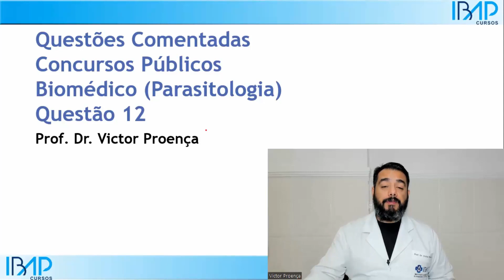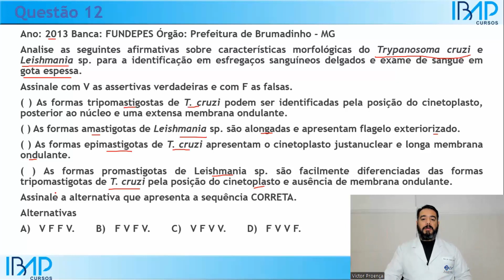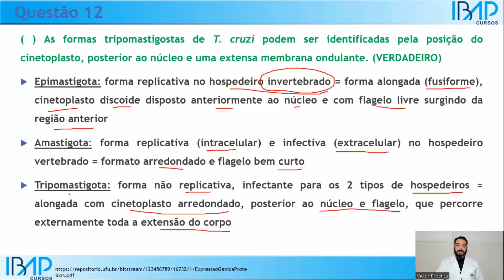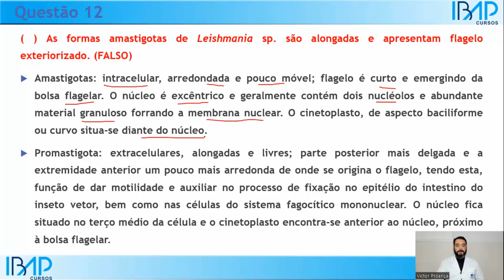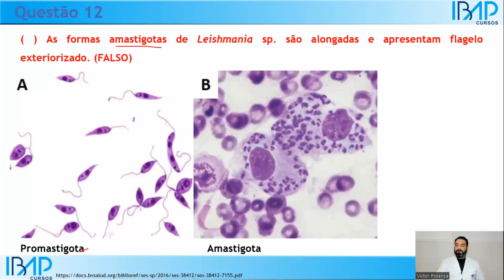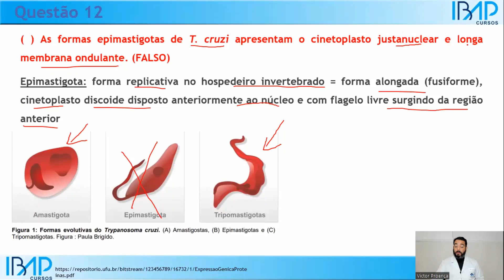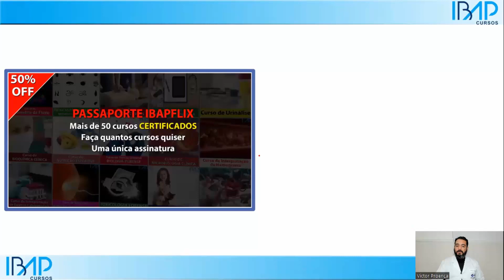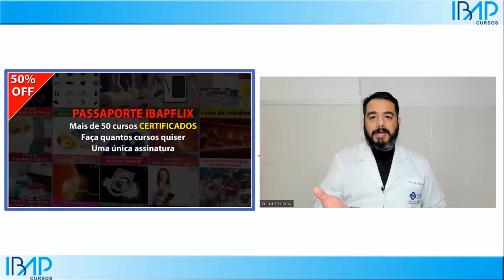PQ12) Questões Comentadas Concurso Biomédico (Parasitologia) | Prof. Victor Proença - IBAP Cursos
Nesse aula vamos comentar a questão 12 de Parasitologia de Concurso Público de Biomédico (Parasitologia - PQ12). Curso de Parasitologia Humana Básica e Clínica do IBAP Cursos.
Conteúdo
Questão 12 - Ano: 2013 Banca: FUNDEPES Órgão: Prefeitura de Brumadinho - MG
Analise as seguintes afirmativas sobre características morfológicas do Trypanosoma cruzi e Leishmania sp. para a identificação em esfregaços sanguíneos delgados e exame de sangue em gota espessa.
Assinale com V as assertivas verdadeiras e com F as falsas.
( ) As formas tripomastigostas de T. cruzi podem ser identificadas pela posição do cinetoplasto, posterior ao núcleo e uma extensa membrana ondulante.
( ) As formas amastigotas de Leishmania sp. são alongadas e apresentam flagelo exteriorizado.
( ) As formas epimastigotas de T. cruzi apresentam o cinetoplasto justanuclear e longa membrana ondulante.
( ) As formas promastigotas de Leishmania sp. são facilmente diferenciadas das formas tripomastigotas de T. cruzi pela posição do cinetoplasto e ausência de membrana ondulante.
Assinale a alternativa que apresenta a sequência CORRETA.
Alternativas
A) V F F V.  B) F V F V.  C) V F V V.  D) F V V F.

Justificativas
( ) As formas tripomastigostas de T. cruzi podem ser identificadas pela posição do cinetoplasto, posterior ao núcleo e uma extensa membrana ondulante. (VERDADEIRO)
 Epimastigota: forma replicativa no hospedeiro invertebrado = forma alongada (fusiforme), cinetoplasto discoide disposto anteriormente ao núcleo e com flagelo livre surgindo da região anterior
 Amastigota: forma replicativa (intracelular) e infectiva (extracelular) no hospedeiro vertebrado = formato arredondado e flagelo bem curto
 Tripomastigota: forma não replicativa, infectante para os 2 tipos de hospedeiros = alongada com cinetoplasto arredondado, posterior ao núcleo e flagelo, que percorre externamente toda a extensão do corpo

( ) As formas amastigotas de Leishmania sp. são alongadas e apresentam flagelo exteriorizado. (FALSO)
 Amastigotas: intracelular, arredondada e pouco móvel; flagelo é curto e emergindo da bolsa flagelar. O núcleo é excêntrico e geralmente contém dois nucléolos e abundante material granuloso forrando a membrana nuclear. O cinetoplasto, de aspecto baciliforme ou curvo situa-se diante do núcleo.
 Promastigota: extracelulares, alongadas e livres; parte posterior mais delgada e a extremidade anterior um pouco mais arredonda de onde se origina o flagelo, tendo esta, função de dar motilidade e auxiliar no processo de fixação no epitélio do intestino do inseto vetor, bem como nas células do sistema fagocítico mononuclear. O núcleo fica situado no terço médio da célula e o cinetoplasto encontra-se anterior ao núcleo, próximo à bolsa flagelar.

( ) As formas epimastigotas de T. cruzi apresentam o cinetoplasto justanuclear e longa membrana ondulante. (FALSO)

( ) As formas promastigotas de Leishmania sp. são facilmente diferenciadas das formas tripomastigotas de T. cruzi pela posição do cinetoplasto e ausência de membrana ondulante. (VERDADEIRA)

Sequência V - F - F - V
Alternativa correta: a)